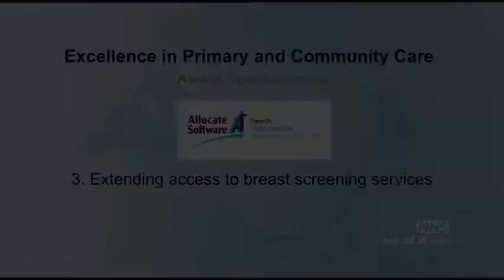Extending access to breast screening services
That women in the Isle of Wight can access an excellent breast screening service is underlined by the Island being the first area in the south central region to implement the NHS Age Extension Programme. This means that women between the ages of 47 and 73 will now be eligible for screening, giving them two additional breast examination opportunities during their lifetime. In May 2011 the screening unit at St. Mary's underwent its two-yearly quality review -- with excellent results. Ongoing reports show that national targets are being achieved and often exceeded.  This entry was a finalist in the 2011 NHS Isle of Wight Awards.